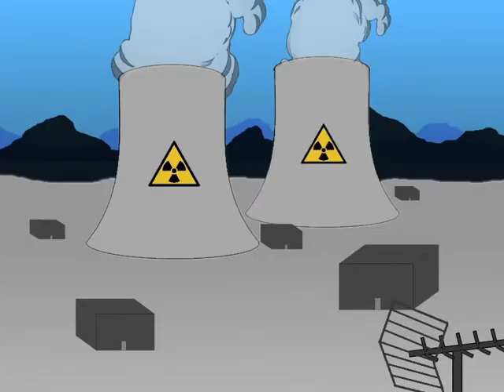L'attaque de la centrale - dessin animé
Cet extrait est tiré de l'épisode 10 de Pierre Feuille Ciseaux.